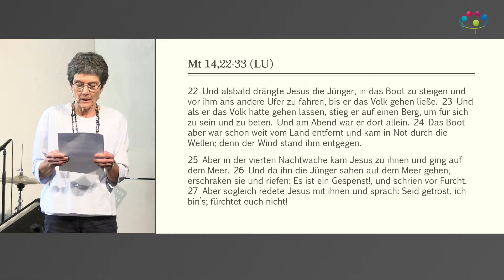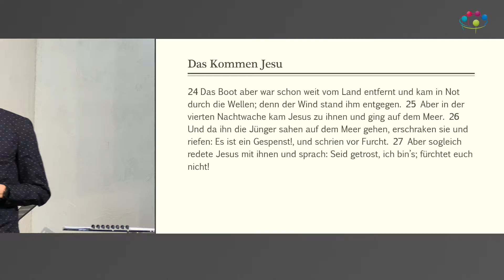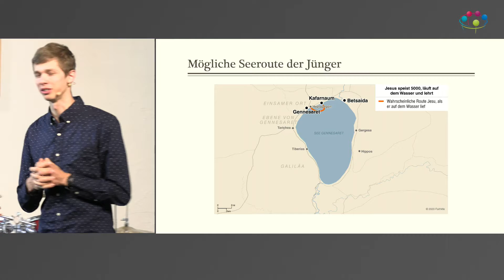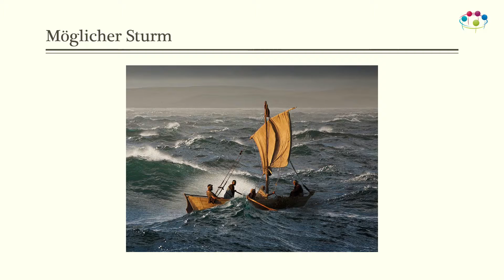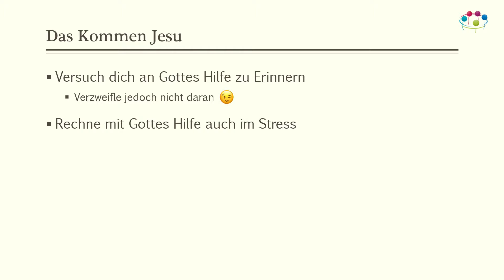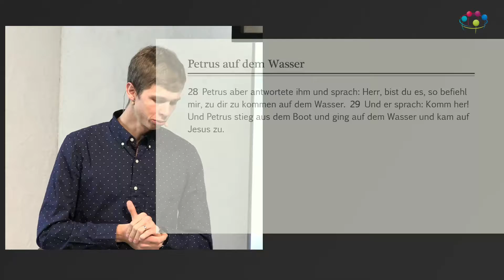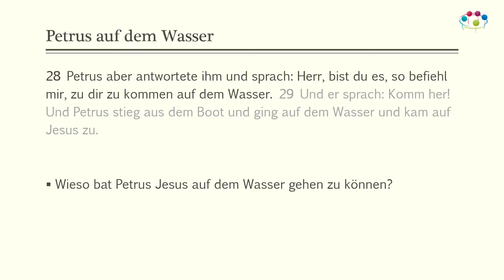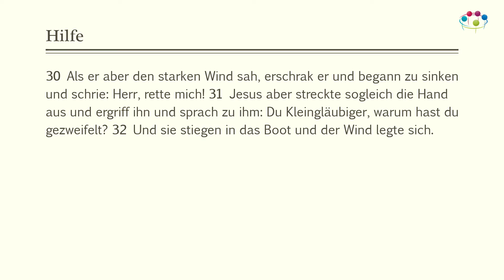Mit Jesus auf dem Wasser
Predigt von Matthias Ludwig vom 22. Januar 2021

Vielen Dank fürs Zur Verfügung stellen!